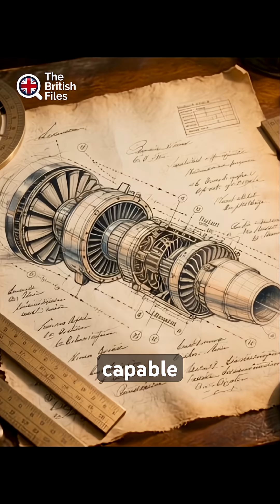The British Genius Who Gave the World Wings 🇬🇧✈️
When war cast its shadow over Britain, one man’s invention lifted the world.
Sir Frank Whittle — the forgotten genius behind the jet engine.

His creation powered Britain through war…
and later carried the world from London to New York in hours. ✈️

From Spitfires to Concorde — every jet owes its existence to him.
Yet few remember his name.

This is the story of British brilliance — and the man who gave humanity wings. 🇬🇧

👉 Drop a ✈️ in the comments if you think Britain should honour him as a national hero.